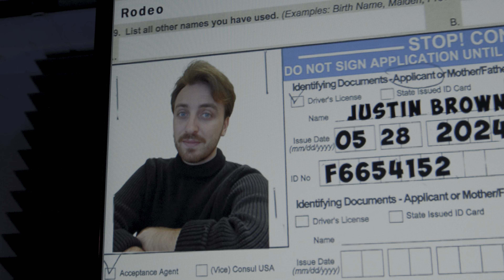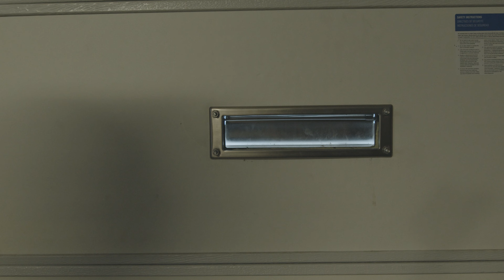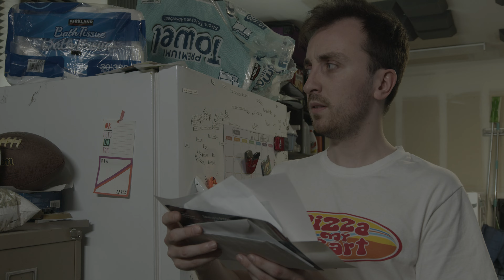ROAD RAGE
An angry driver that is cut off follows the perpetrator home to ensure his irritation is known